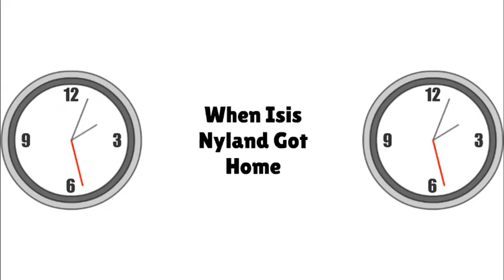Isis Nyland Gets Grounded On Easter